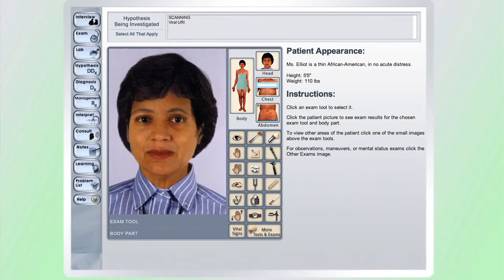EMU Initiates Physician Assistant Studies Master's Program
Eastern Michigan University's Physician Assistant program is taking applications for its May 2014 inaugural cohort.